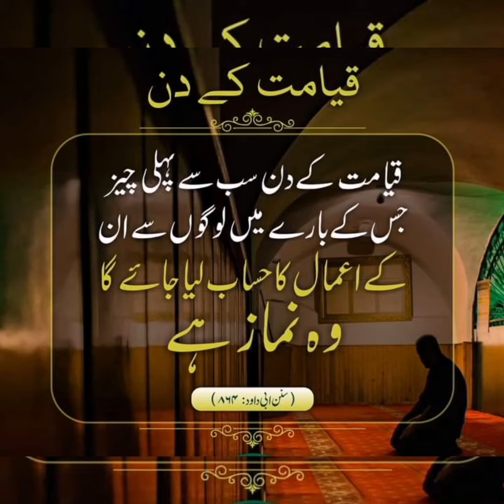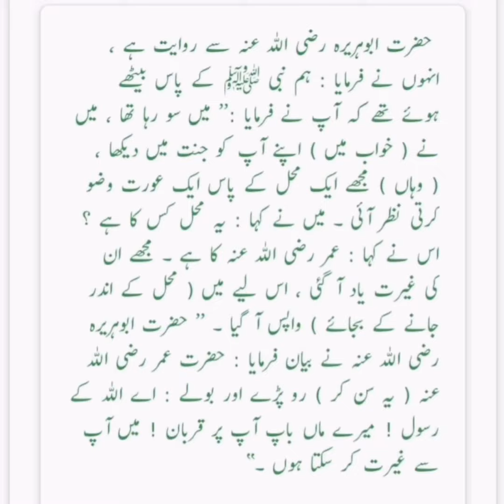SubhanAllah💞pyary Rasool(s.a.w)ki pyari duain#parhiye aur share karin#deen islam ko phelana naiki hi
supporting#shareing#likeing#quote#must read and watch all videos plz